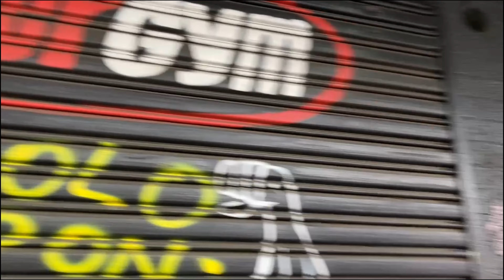VLOG | MI PRIMERA CLASE DE NATACION | GYM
Hola gente, hoy les traigo un vlog en donde tengo mi primera clase práctica de natación en la Universidad y luego nos vamos al gym, espero que les guste y apoyen el video, se lo agradecería bastante.